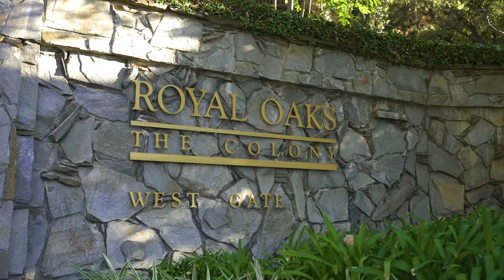3830 Hayvenhurst Drive, Encino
3830 Hayvenhurst Drive, Encino
Listed at $4,495,000
5 Beds | 7 Baths | 6,588 SF
Listed by Sally Forster Jones
Sally Forster Jones | DRE# 00558939 | Compass

Set behind guard gates in the coveted Royal Oaks Colony of Encino, sits this ultra-private estate on a sprawling 1.5 acres of land. The ultimate compound, this home boasts an outdoor oasis complete with sports court, putting green, gazebo, lagoon-style pool with grotto waterfall, fire pit, fireplace, and endless entertaining spaces all surrounded by lush greenery and beautiful florals. The open living areas feature beamed ceilings, sleek hardwood floors, fireplaces and open to the center entry with a sweeping spiral staircase. Enjoy exquisite meals in the gourmet kitchen with ss Viking appliances, ample cabinetry, granite counters and breakfast nook. Relax in the primary suite with lounge, two walk-in closets and spa-like bath with freestanding tub and dual sink vanity. Host friends and family in the theater room or take advantage of work-from-home living in the spacious office. Your own personal paradise with seamless access to the best shops, restaurants, and entertainment in Encino!